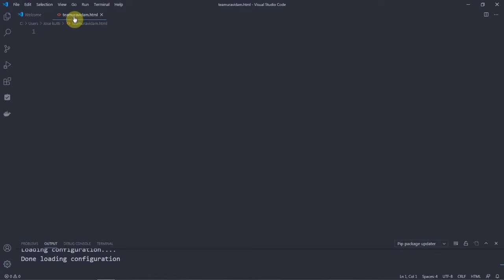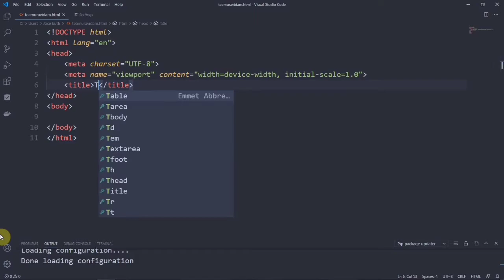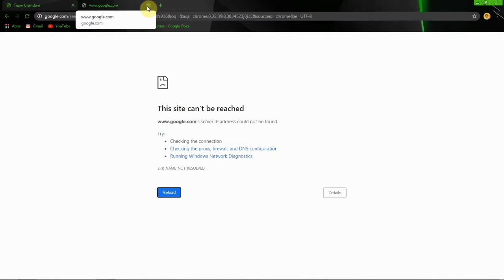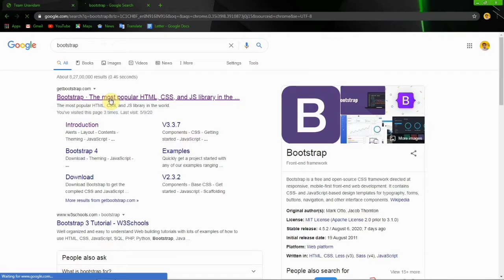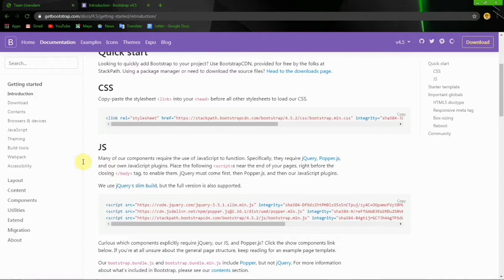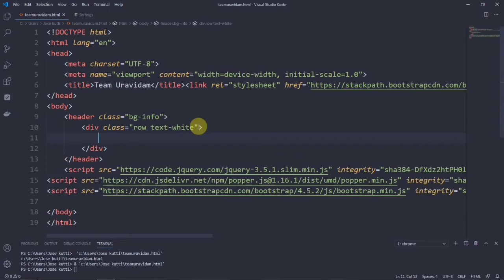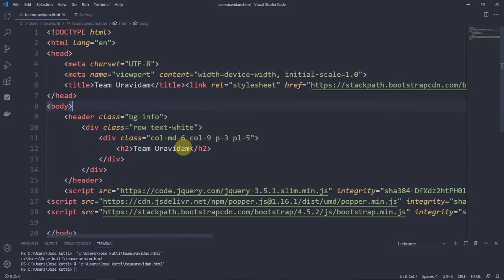Website designing || 5 Days coding challenge coding|| PART-1 DAY-1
INTRODUCING A CODING CHALLENGE .
Web design encompasses many different skills and disciplines in the production and maintenance of websites. The different areas of web design include web graphic design; interface design; authoring, including standardised code and proprietary software; user experience design; and search engine optimization. Wikipedia
5 DAYS OF JOURNEY TOWARDS A WEB DESIGNING.